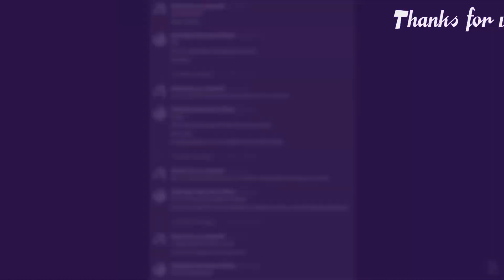Bejeweled Twist (Blitz Mode): Scoring 500K points + bonus content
I know, 500k+ is unimpressive for most, but considering I haven't touched the game in two years and I don't have the dexterity for a Supernova gem, I think it's about as good as I can get. Also, 500k was pretty much my goal. Can't wait to get over 1M!

(0:00) Video intro
(0:05) 500K points
(5:47) Blitz Bomb Fail Compilation 2: Electric Boogaloo
(6:35) Blitz score audio oddities
(7:06) Video outro